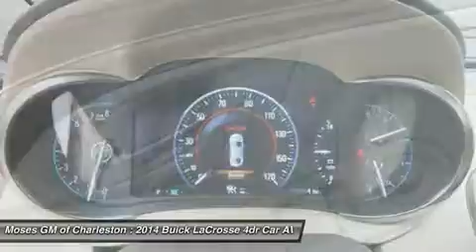2014 BUICK LACROSSE Charleston, WV B14089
2014 BUICK LACROSSE Charleston, WV
Stock# B14089

1406 Washington St. E.